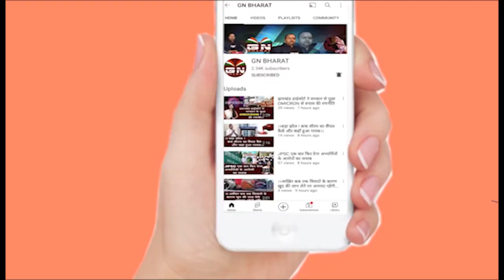नेता प्रतिपक्ष बनने के बाद पहली बार रांची अमर बाउरी की Entry